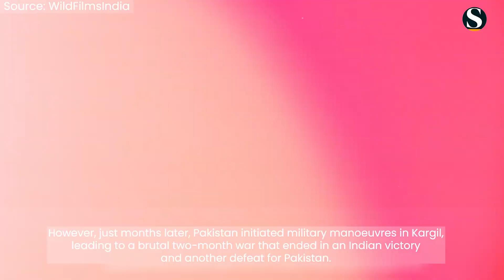Nawaz Sharif Admits Pakistan VIOLATED Peace Treaty with India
Former Pakistan PM Nawaz Sharif admitted Pakistan violated the Lahore Declaration of 1999, signed after India and Pakistan conducted nuclear tests. The treaty, which outlined a roadmap towards peace, was rendered ineffective as Pakistan launched an assault in Kargil.